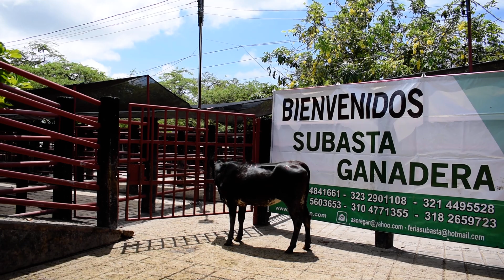Lote # 13 Subasta 15 de Octubre de 2021